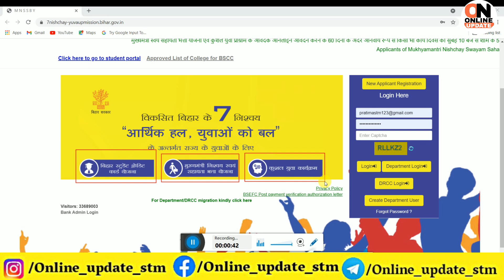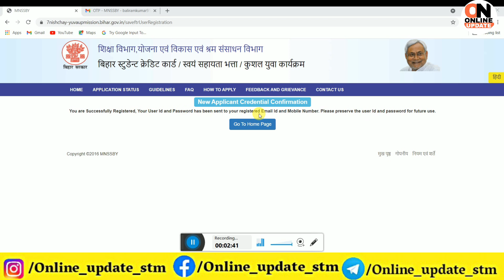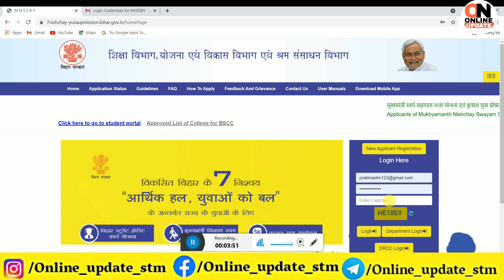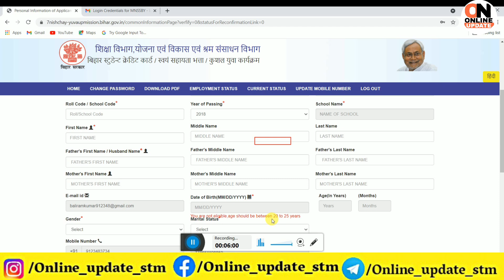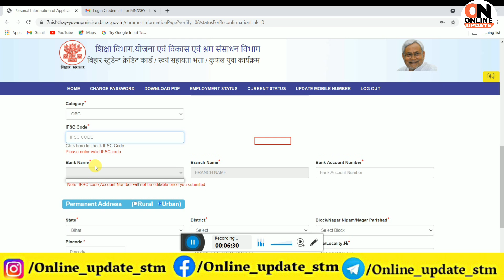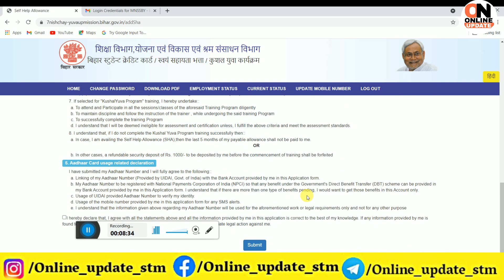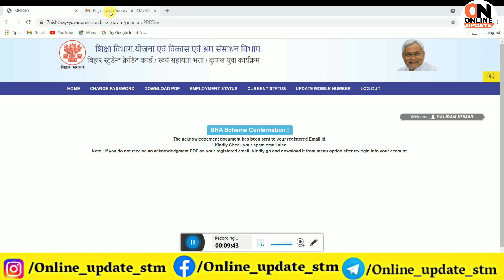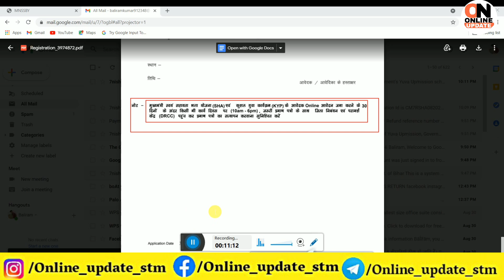berojgari bhatta ka online form kaise bhare|इंटर पास बेरोजगार और 5 साल तक बेरोजगारी भत्ता महीने 1000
करे

Dosto Aaj Ki Is Video Me Maine Aapko Ye Bataya Hai berojgari bhatta ka online form kaise bhare|इंटर पास बेरोजगार और 5 साल तक बेरोजगारी भत्ता महीने 1000 Ummeed Hai Aapko Ye Video Bahut Pasand Aayegi Thank you so much...